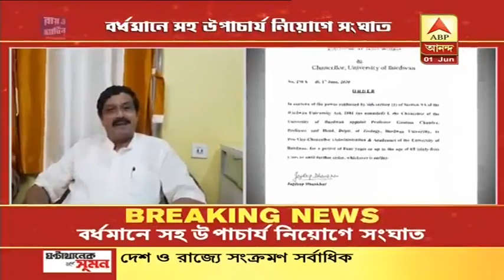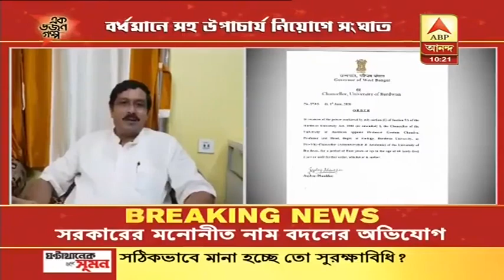বিশ্ববিদ্যালয় নিয়ে রাজ্যপাল- শিক্ষামন্ত্রী সংঘাত,"সংবিধান মেনেই কাজ" রাজ্যপালকে সমর্থন রাহুল সিনহার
বর্ধমান বিশ্ববিদ্যালয়ের সহ উপাচার্য নিয়োগ নিয়ে রাজ্যপালের সঙ্গে সরাসরি সংঘাতে শিক্ষামন্ত্রী